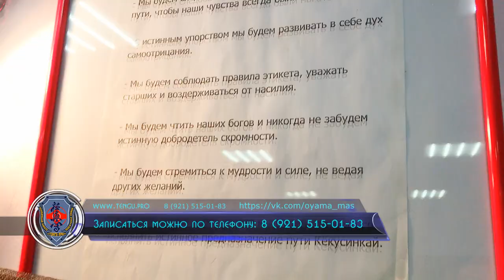Укрепление вестибулярного аппарата / Тренировка сборной ЦСП «Тэнгу Про» Подготовка бойца. Мурманск